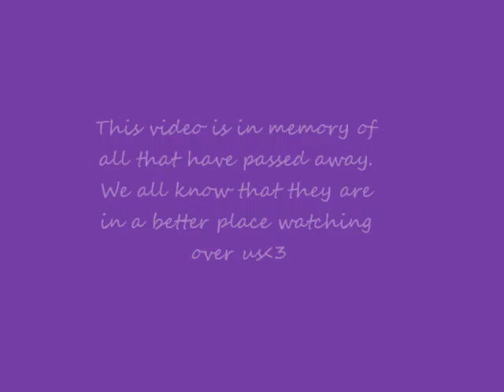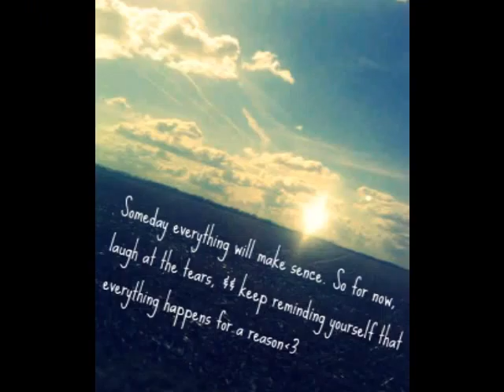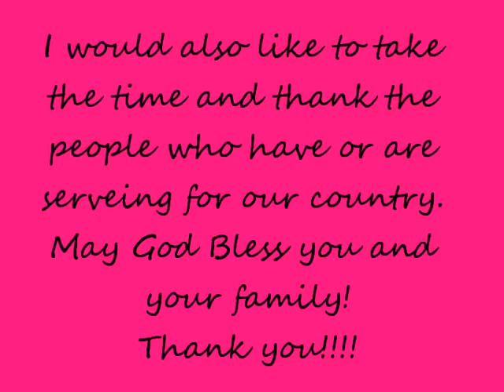hjf photography!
These are pictures that ive tooken. I made this video in memory of all who have passed away. And to thank those who have or are serving for our country(: